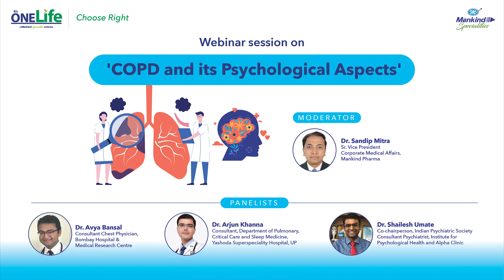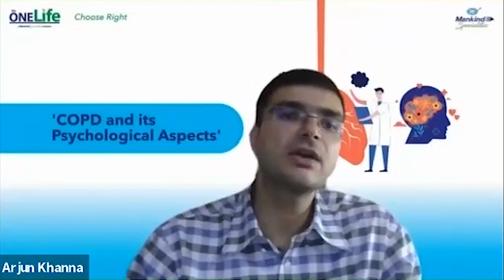COPD and Asthma: Know the difference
Here's a sneak peek at our expert-driven webinar on COPD. Listen to Dr. Arjun Khanna explain the basic difference and common symptomatic similarities between COPD and asthma, in detail.